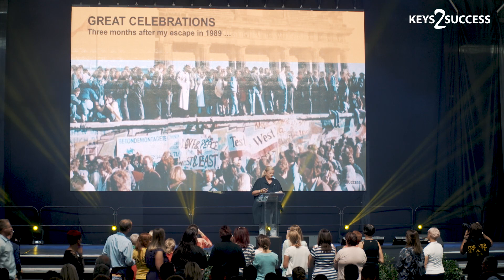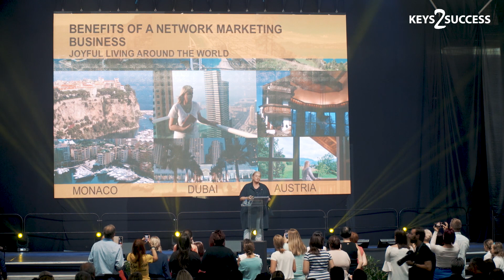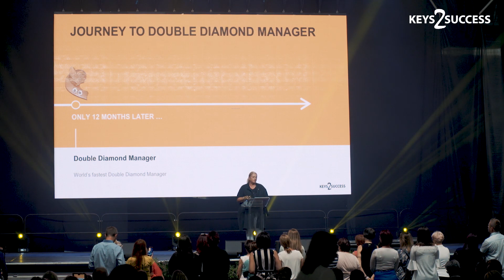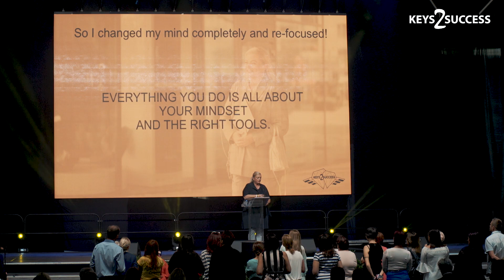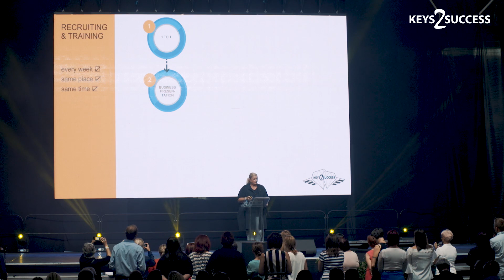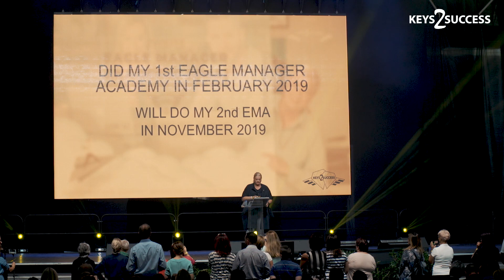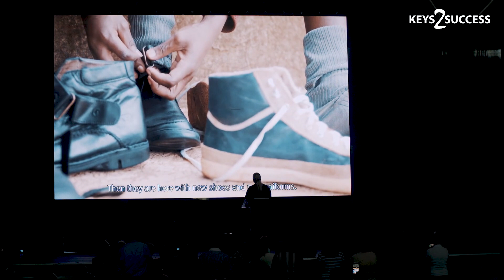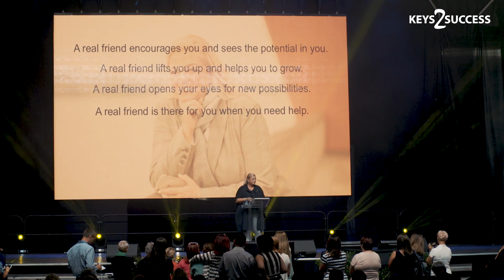Successful Network Marketing Pro Katrin Bajri: training in Porec Croatia (2019)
Katrin Bajri has more than 25 years experience in the network marketing company. She was within the TOP 10 worldwide in her first company and re-orientated after 5 years. She achieved the highest position in the marketing plan in record time. No one did it faster than her since 1978, when the company was founded. Katrin Bajri is still working even though she could retire. But this is her passion: teaching others how to be successful, how to use your full potential, how to make dreams come true and use duplicatable systems. She always had vision and she directs all of her actions accordingly.

Enjoy the one hour training and take some notes. Even if you will only hear one sentence that you think might help you: that could be the sentence that will change your whole way of thinking and working for the better.